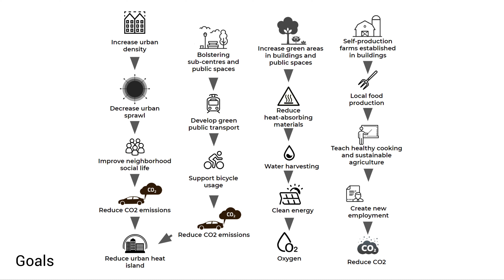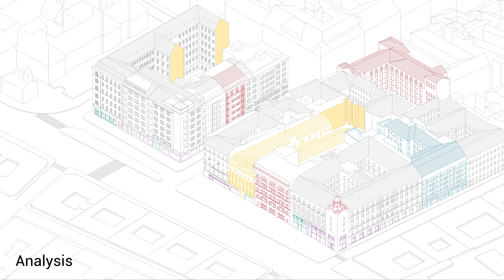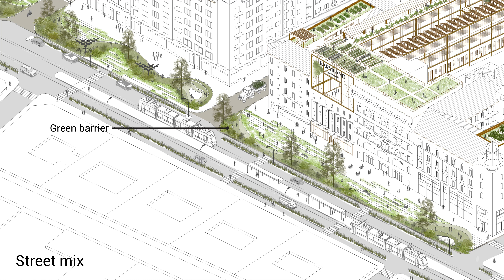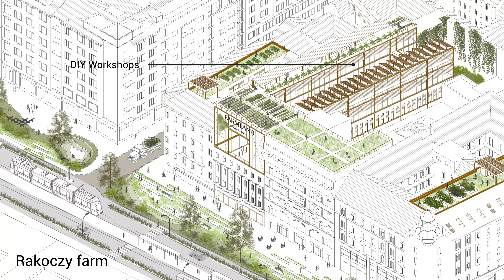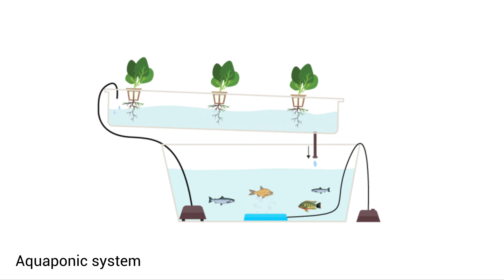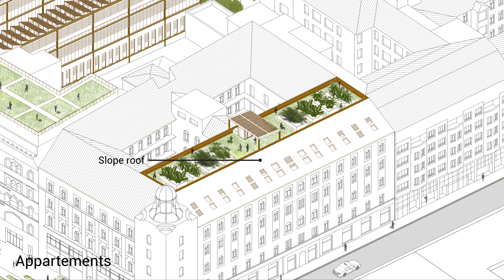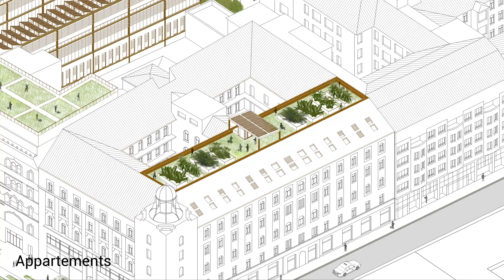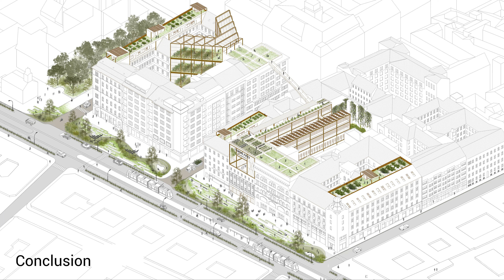RE - THINKING RÁKOCZI ÚTCA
Group 4 presentation project
Daniel Sancha & Todd Mekrabech
Interdisciplinary Project Based S